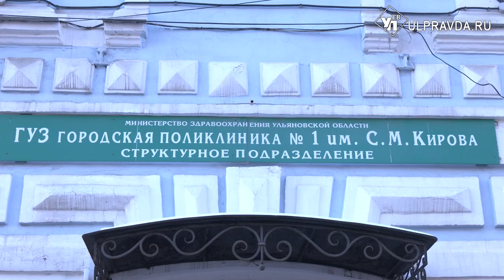Студенческая больница временно переехала в поликлинику №1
Здание студенческой поликлиники на улице Гончарова признали технически непригодным для медобслуживания. Причиной стало заключение экспертов. Теперь две тысячи студентов, прикрепленных к больнице, временно будут получать помощь в главном здании поликлиники №1 на улице Гагарина.